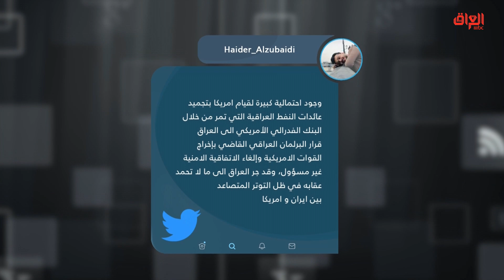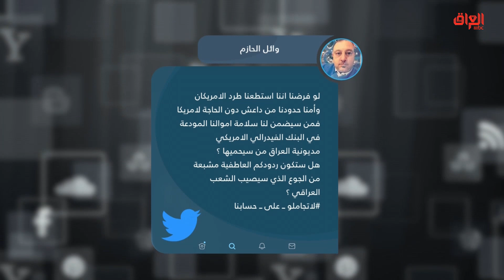آراء وتغريدات العراقيين عن الغاء الاتفاقية الأمنية الأمريكية في حديث بغداد